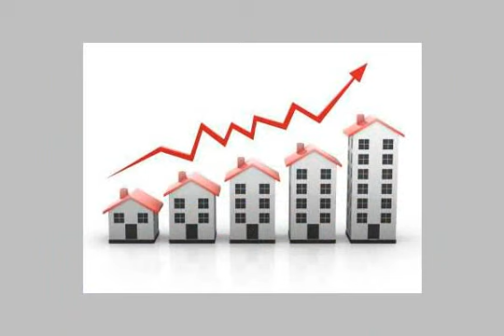شقة للبيع 170م2 بالهرم - mlseg.com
شقة للبيع 170م2 بالهرم دور سادس +أسانسير مستويين نصف تشطيب+غاز طبيعى+3غرف+2حمام+مطبخ+ريسبشن  - الهرم - Egypt Real Estate |    Greater Cairo |    El Haram |     Apartment For Sale